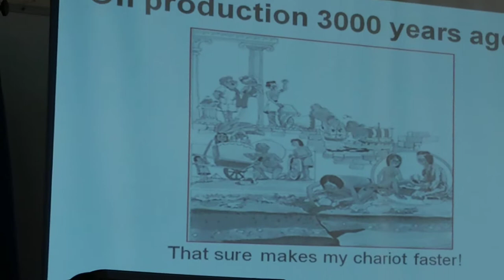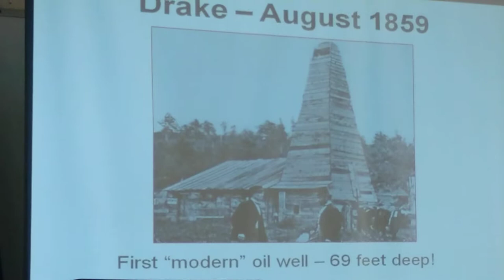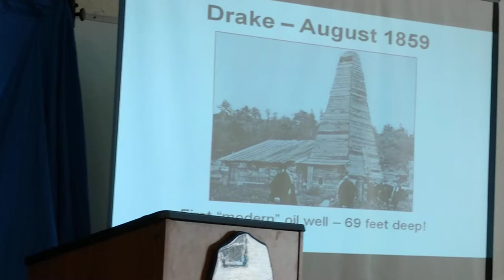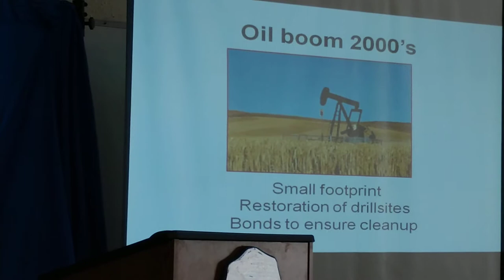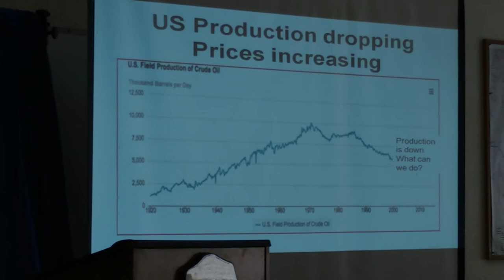John Rakowski Fracking video